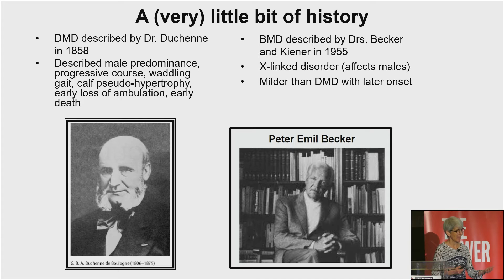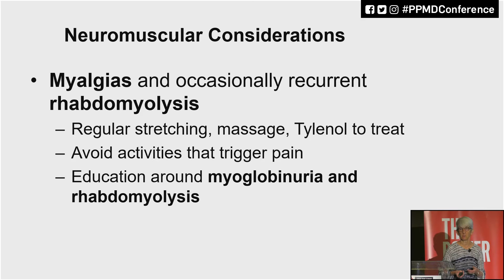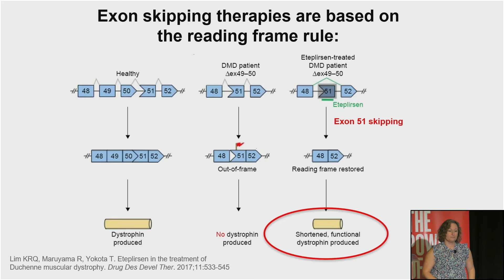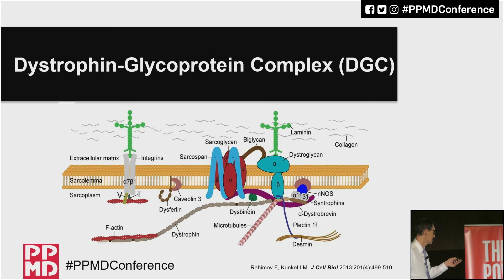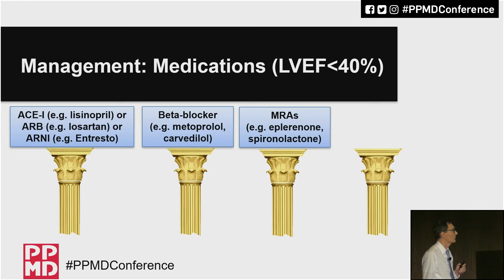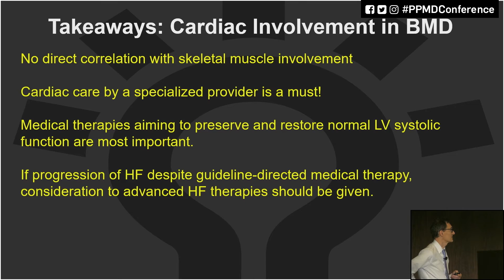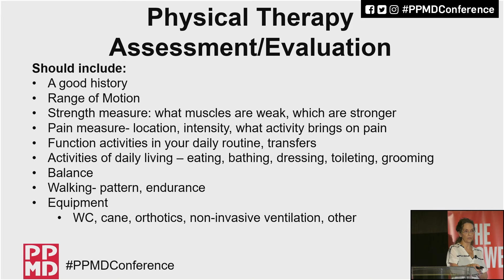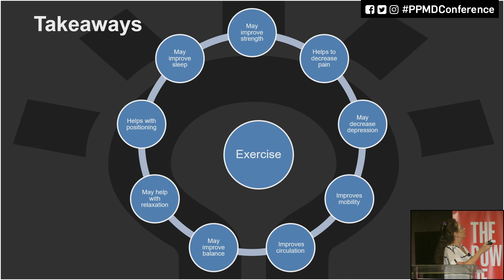Breakout Session: Clinical Care for Becker Muscular Dystrophy -- PPMD 2022 Annual Conference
Moderator: Rachel Schrader, MS, APRN, CPNP-PC (PPMD)

Neuromuscular Considerations in Becker Muscular Dystrophy - Sue Apkon, MD (Children's Hospital Colorado)
Genetics and Family Planning - Niki Armstrong, MS, CGC (PPMD)
Perspectives in Cardiology - Andreas Barth, MD, PhD (Kennedy Krieger Institute)
Physical Therapy for Becker Muscular Dystrophy - Claudia Senesac, PT, PhD, PCS (University of Florida)